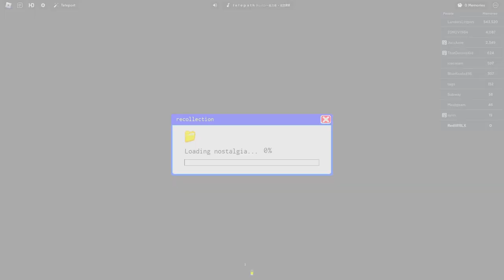Recollection | ROBLOX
Recollection is another of many Dreamcore games on Roblox, being one of the lesser popular ones. This game revolves around you opening doors to your most nostalgic memories and collecting them, which will increase the number of memories you have remembered on the top right corner of your screen.

Like many of these types of games, Recollection is immersive in its worlds and even has an additional spooky mode, which I sadly didn't take advantage of in this video. Overall, very nice Dreamcore-inspired game. =)